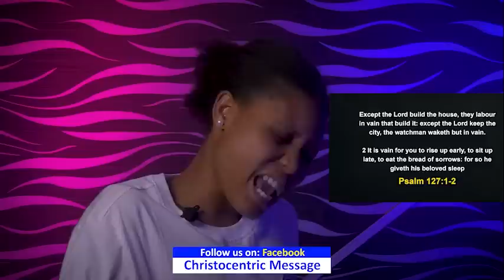THURSDAY MIDNIGHT BLESSINGS 8TH DECEMBER - 2022 APOSTLE JOSHUA SELMAN Good Word